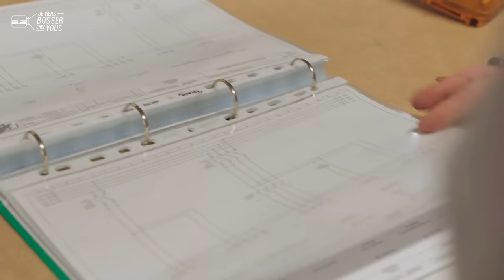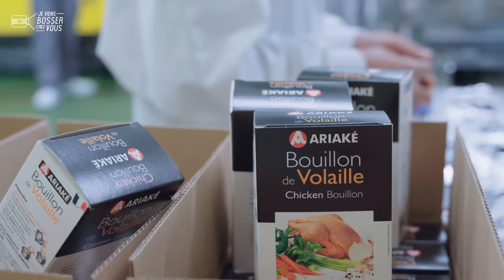Bienvenue chez Ariaké qui fabrique des bouillons et recrute en Normandie à son service maintenance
📍 Bienvenue chez Ariaké en Normandie, près d'Alençon ! Ici, ils fabriquent de délicieux bouillons de volaille, thaï... ça se sent. Je vous emmène bosser avec Dimitri au service de la maintenance. Technicien, il répare tout et fait aussi bien de la prévention sur les machines que de la réparation. C'est d'ailleurs ce qu'il préfère. Il est aussi capable de souder et créer de nouvelles pièces utiles à la fabrication et au conditionnement. 🧰🔧🔩👷🏻

🔎 Passionné par son métier, Dimitri ne pensait pas bosser un jour dans l'agroalimentaire où il s'épanouit aujourd'hui. Il était plutôt destiné à la mécanique auto et agricole. "Je n'ai pas de diplôme attitré !", lance-t-il sans complexe. Chez Ariaké, tout le monde est le bienvenu. Ses horaires de travail ? Soit du matin, soit de l'après-midi... Il travaille en autonomie dans son atelier, au sein d'une petite équipe réactive de 4 personnes. Souvent, Dimitri reçoit un coup de fil du site de production attenant, pour venir dépanner, réparer... C'est un peu un urgentiste aussi.

👏 👏 Merci à Dimitri et toute l'équipe de l'entreprise pour leur accueil.
Envie de devenir toi aussi technicien de maintenance (H/F)❓
Ariaké recrute, tout comme la filière agroalimentaire 🙋🏻‍♂️🙋🏽‍♀️

@SAINTJAMES1889 est l'habilleur officiel de Jeviensbosserchezvous®